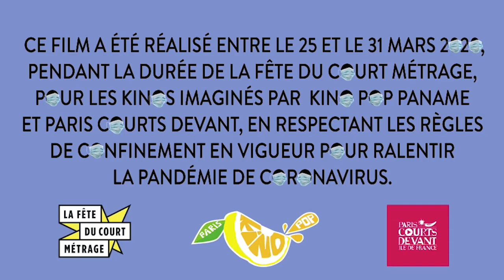La Disparition - Domino DOS SANTOS